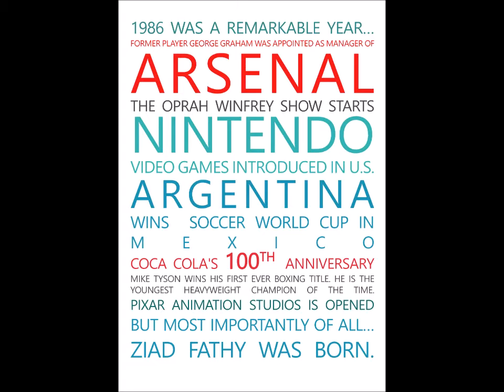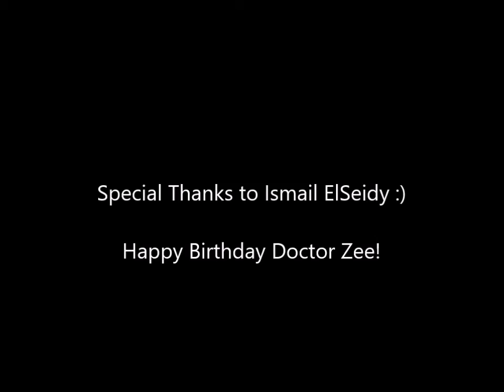Happy 30 Captain Zizo :)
Special tribute by your old team :)
Special Thanks to Ismail El Seidy